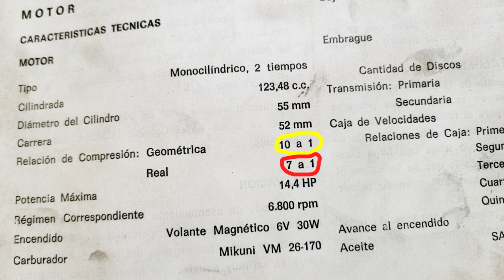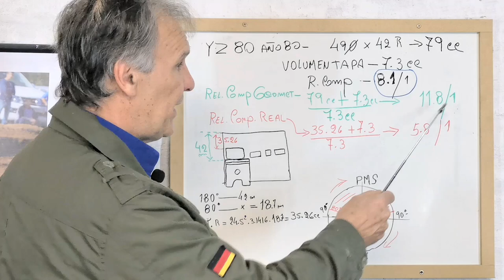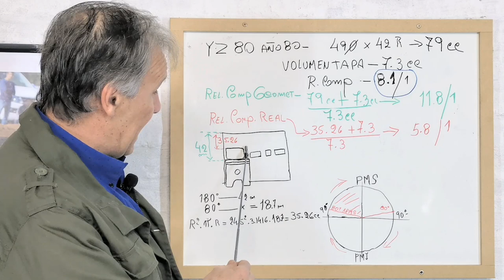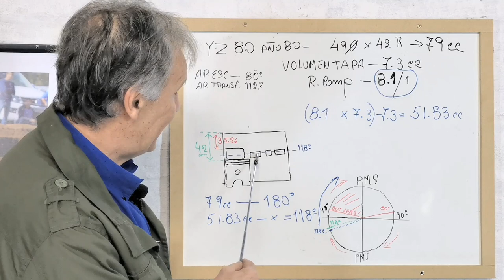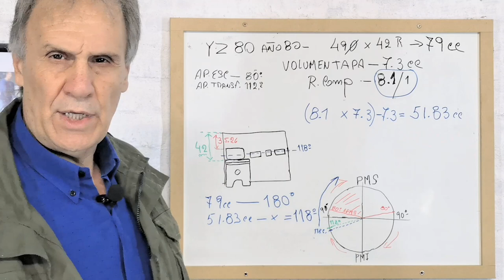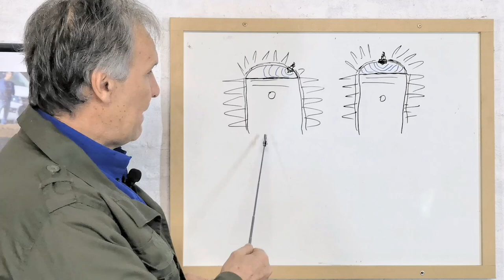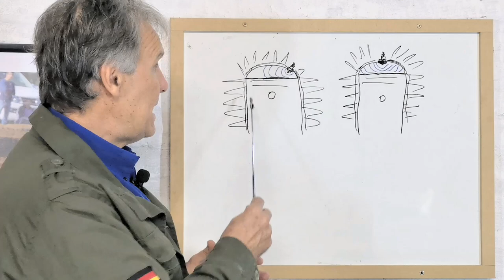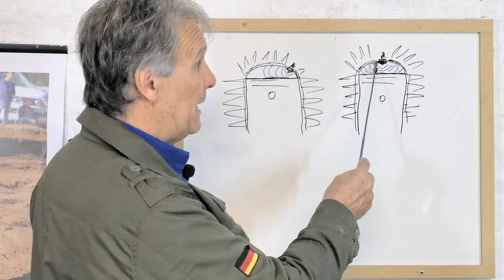Mejores Trucos y Mejoras en Motores 2T.Compresion, Detonación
Mas que un tutorial, un verdadero curso para entender la tecnología de los motores en  general, pero específicamente los dos tiempos. Una explicación profunda del funcionamiento de cada pieza, para predecir a la hora de hacer un cambio, como reaccionará el motor. Podrás mejorar y aumentar la potencia, sin romper el motor. En estos primeros videos,  las tapas de cilindro, serán analizadas, y explicaremos su funcionamiento en profundidad.